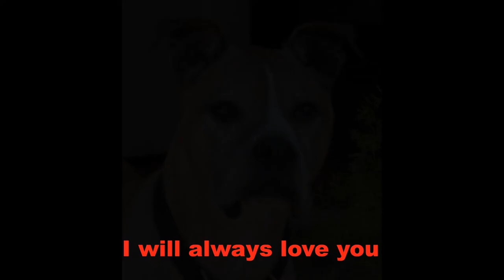Pet Memorial Tributes - Willie's Memorial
To my loving dog Willie.  We spent many good times together.  This video was created by Pet Memorial Tributes